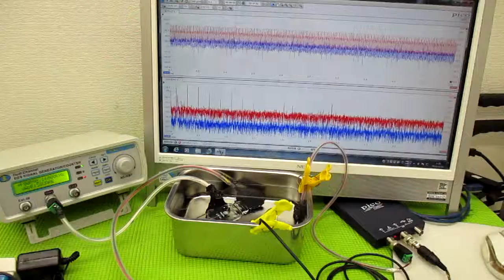メガヘルツの超音波発振制御プローブを利用した実験動画 ultrasonic-labo